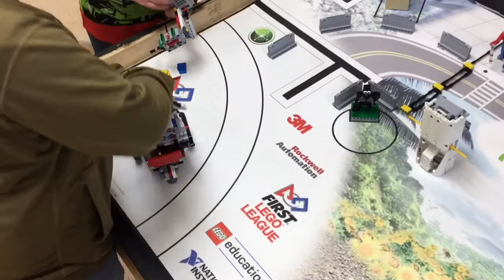First Lego League Animal Allies 176 points